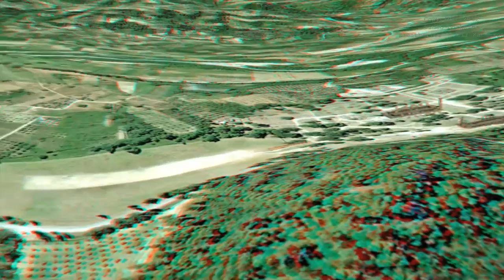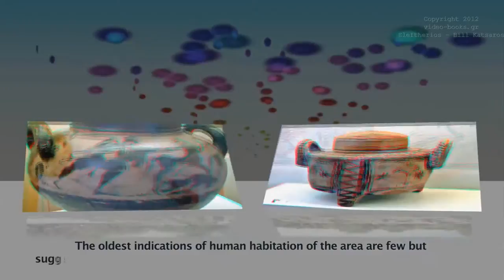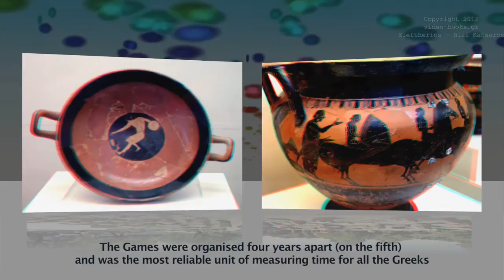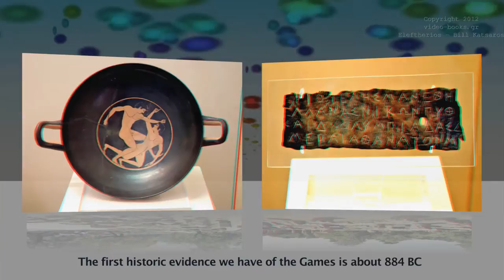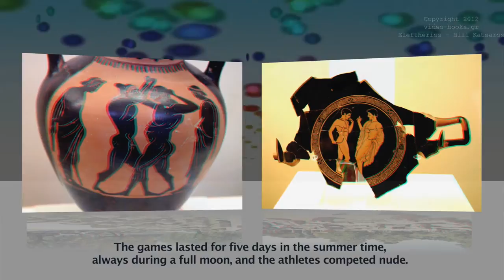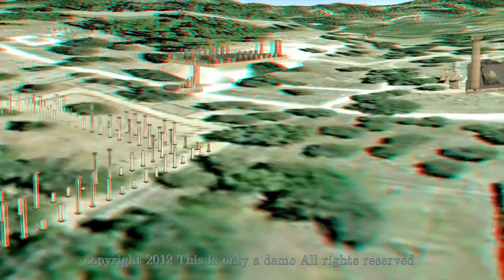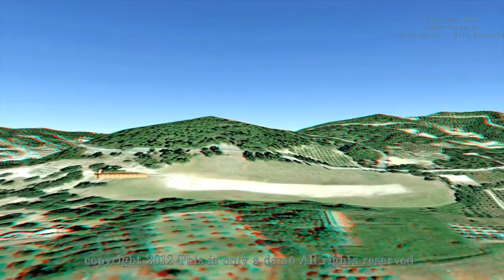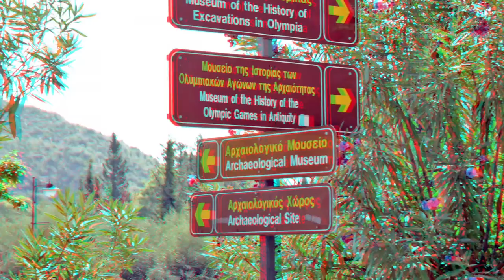Ancient Olympia - The City Which gave birth to the Olympic Games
A documentary about  Ancient Olympia in 3D stereoscopic type (you need red-cyan glasses).

Olympia (Greek: Ολυμπία Olympía), was a sanctuary of ancient Greece in Elis and is known for having been the site of the Olympic Games in classical times, the most famous games in history. The Olympic Games were held every four years throughout Classical Antiquity, from the 8th century BC to the 4th century AD, in honor of Zeus.

A movie by EleftheriosK.
Written by Eleftherios Katsaros
Voice-overKostas Gus Georgilas.